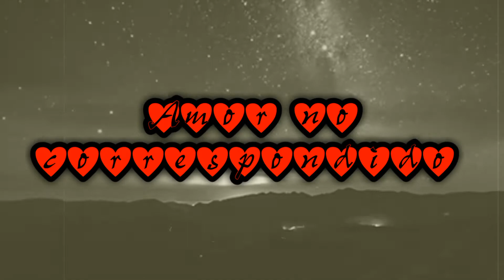K-NON |AMOR NO CORRESPONDIDO | Prod. Ocean 17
Tema muy personal, dedicado a una personal, el cuál pueden dedicarlo a la persona que los mandó a la friendzone. El ser no correspondido es algo que duele mucho, y con esto solamente aporto a que nuestra tristeza pase.